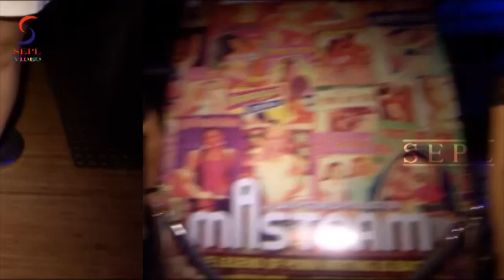Tara Alisha Berry looks Lubricious at an Event.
Its today here in mumbai Trailer Launch of Film Mastram.Rajkumar Yadav & other starcast were present .Gangs of Wasseypur writer Akhilesh Jaiswal is making his directorial debut with film Mastram, produced by BOHRA BROS PRODUCTION PVT.LTD in association with JAR PICTURES, The film is a story of a reluctant pornographic writer who actually aspired to be a litterateur. Every adolescent and post-adolescent young male in North India has at one time or the other savoured the pornographic literature of Mastram, a pseudonym for Indiaâ€™s most successful Hindi porn writer who is now the subject of the film.